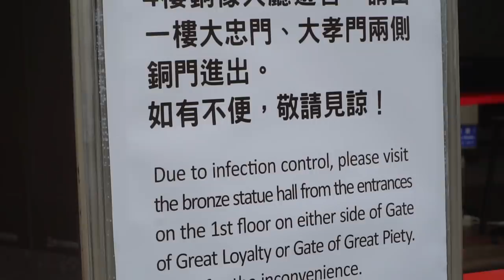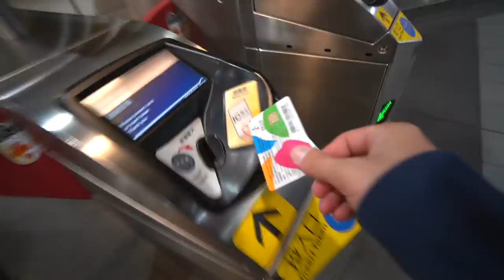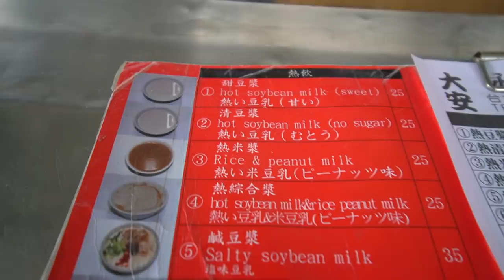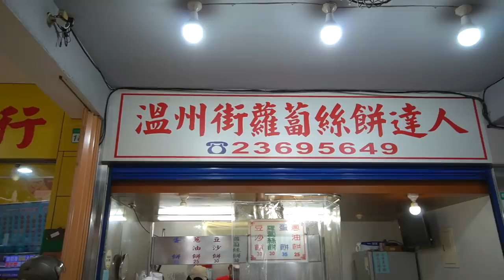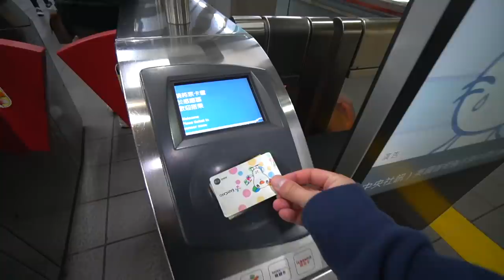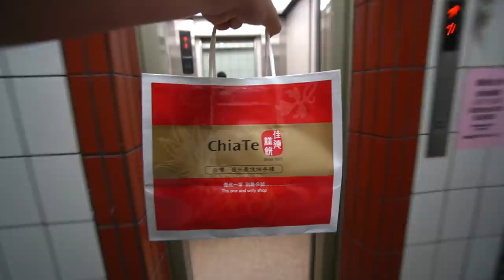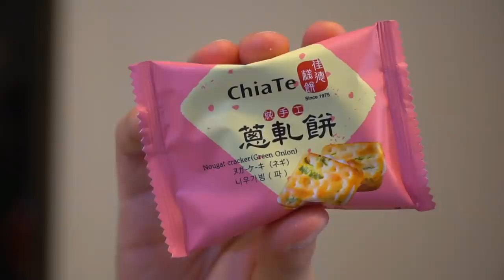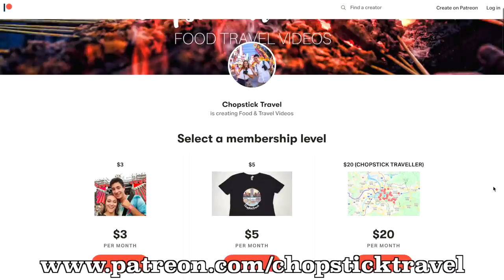SOY MILK KING of TAIWAN - TAIPEI Street Food : World's BEST Breakfast?! TAIWANESE STREET FOOD 2020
Taiwan Street Food Guide 2020 台北小吃

Our Patrons + Members get access to exclusive content, monthly blooper reels and private livestreams!

Welcome to our new TAIWAN FOOD series! We will be highlighting the best street food in Taiwan, traditional Taiwanese food and more! We are starting this series in Taipei - and today we are showing you some of the most famous restaurants serving local Taiwanese food. We explain the current situation while visiting Chiang Kai-Shek Memorial Hall.

First meal a classic Taiwanese breakfast at Yonghe Soy Milk King. The open restaurant gives it a street food vibe. We ordered: salty soy milk (with vinegar, dried shrimp, pork floss and green onion), steamed meat bun (pork), soup dumplings (xiao long bao), peanut rice milk (mi Jiang) and a youtiao shaobing (fried cruller within a baked pastry). All of these breakfast items can be found in traditional breakfast shops across Taiwan. This place cooks everything fresh before your eyes. (150 NTD / USD $5.02)

To digest, we explore the nearby Da’an Park. There are plenty of animals that roam the park and we try spotting as much as possible, including: Squirrels, birds, dogs and more. We also take part in various park activities, like the painful foot massager pathway.

Next, we walked to a famous street food stall serving radish pancakes. These are made by stuffing dough full of shredded radish and green onions and deep frying them. Served piping hot with optional sauces, there is no seating, so you need to eat it street food style. (30 NTD / USD $1.00 each)

We’ve always wanted to try traditional Taiwanese desserts and pastries and we knew one of the best bakeries to get it was at Chai Te. The pastries are made fresh on site and almost everyday they sell out of items. We bought: Taiwan Pineapple Cake, Strawberry Cake, Egg Tarts, Green Onion Nougat Cracker, Mooncake and Trinity Q Cakes (Total 318 NTD / USD $10.63). We washed all of those delicious pastries down with Taiwanese Oolong tea.

1 - Chiang Kai-Shek Memorial 中正紀念堂
No. 21號, Zhongshan South Road, Zhongzheng District

2 - Yonghe Soy Milk King 永和豆漿大王
No. 102號, Section 2, Fuxing South Road, Da’an District

3 - Da’an Forest Park 大安森林公園
No. 1號, Section 2, Xinsheng South Road, Da’an District

4 - Wenzhou Street Radish Pancake 温州街蘿蔔絲餅達人
No. 186-1, Section 1, Heping East Road, Da’an District

5 - Chai Te Bakery 佳德鳳梨酥
No. 88號, Section 5, Nanjing East Road, Songshan District

In the next episode, we are showing you the TOP 3 restaurants to get HALAL FOOD in Taiwan!

We’re Luke Martin and Sabrina Davidson, food lovers and world travellers! We make videos about local, authentic and unique foods from across the globe. We particularly like to sample street food across Asia. We are based in Taiwan where we frequent the best Taiwanese street food stops and create travel content to make finding food in Taiwan easier for YOU! Although we are based in Taiwan we travel the majority of the year around the world in search of the best food. We’ve filmed in Japan, The Philippines, Malaysia, Hong Kong, South Korea, Indonesia, India, Turkey, Lebanon, Palestine, The Netherlands, Italy, Spain, Greece, Sri Lanka, Canada and the list is still growing! Our mission is to create content that is entertaining, informative, honest and fun! We love what we do and we are always grateful for your support!